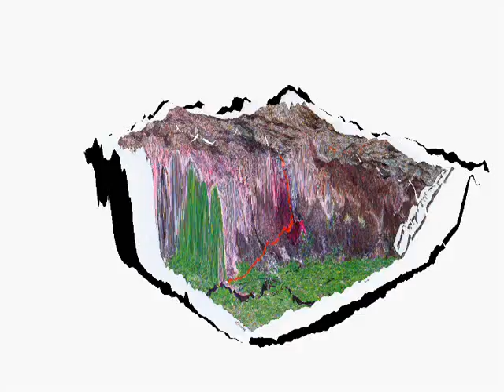loxor 3d radar image by dr hassan ismail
soil and water departement faculty of agriculture